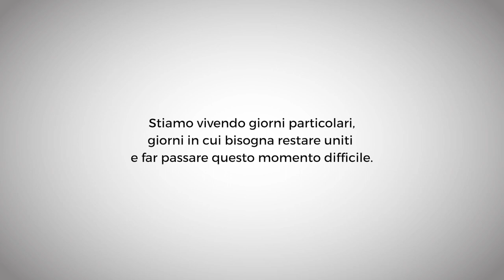Mediterranea, sempre in azione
Malgrado l'emergenza, l'Università Mediterranea non si ferma.
Con tutte le risorse disponibili si continua a lavorare per garantire  le migliori condizioni possibili per la prosecuzione dell’attività didattica e curriculare, degli esami di profitto, delle sedute di laurea, come delle altre attività istituzionali delle Università.